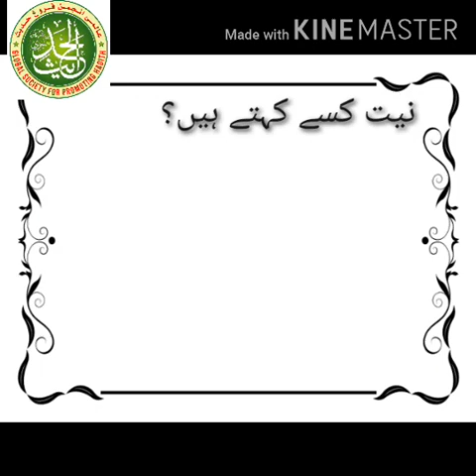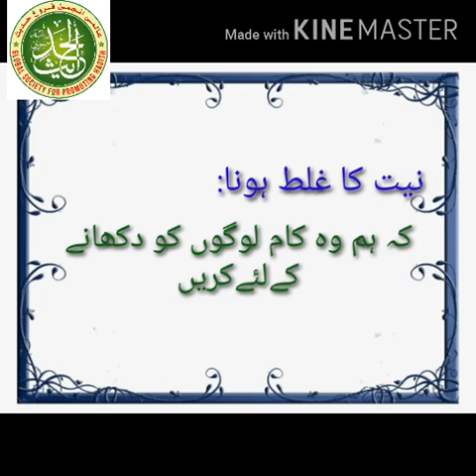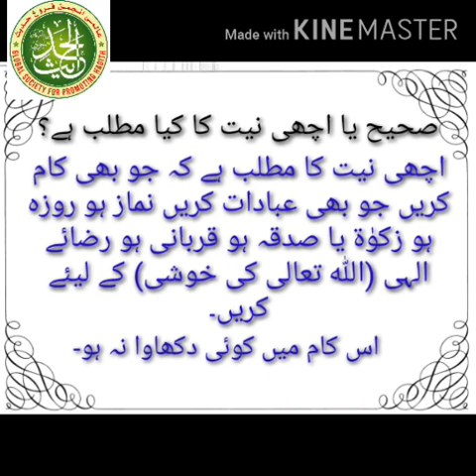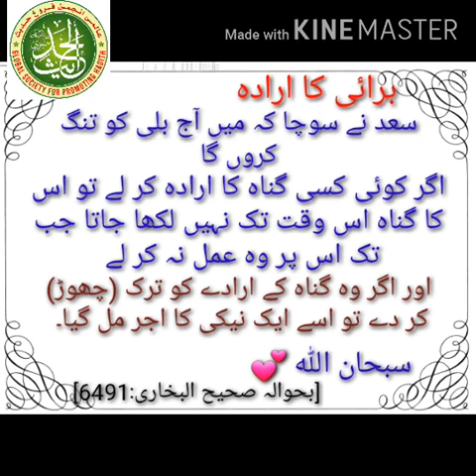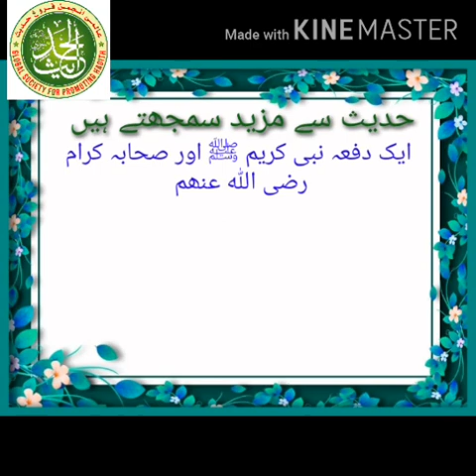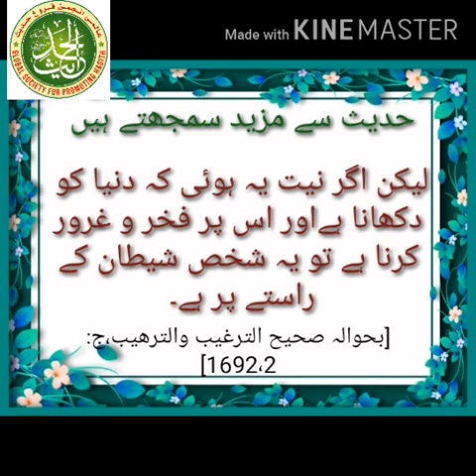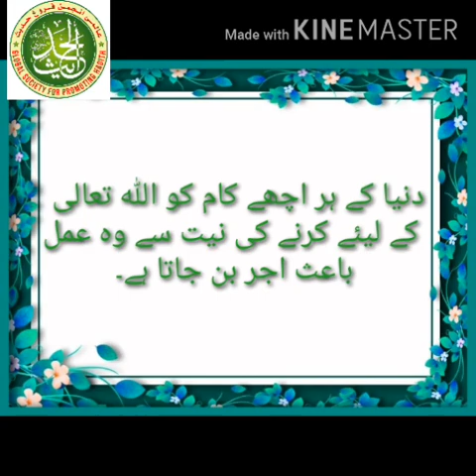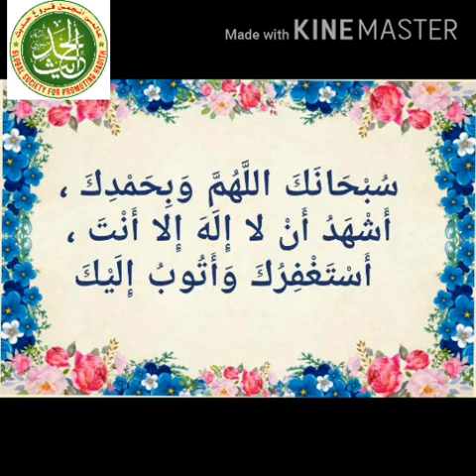Hadith Hifz Course with Darussalam in urdu Hadith No :7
🌈 *نَحْمَدُهُ وَنُصَلِّيْ عَلىٰ رَسُوْلِهِ الْكَرِيْم*
اما بعد!

🌈 *K.i.G* (kids Islamic Group A project of URC)

🔴HADITH HIFZ COURSE

WEEK 3️⃣
1/10/2020

HADITH NO:  7-9